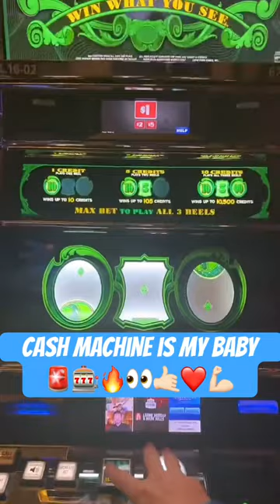Cash Machine is good to me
Hey everyone! Just wanted to share a quick video with you all about one of my favorite things... the cash machine! In this video, I show you how good the cash machine is to me and how you can too, by playing slots and winning money!

Follow Us for Frequent Updates and Videos!